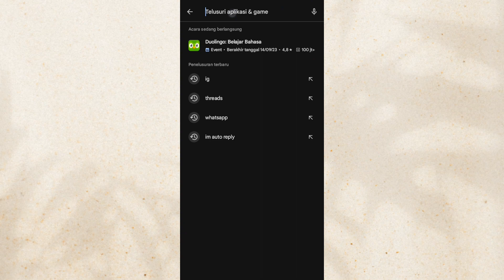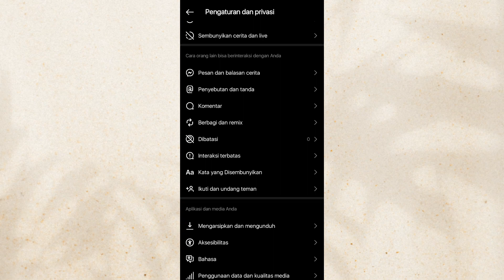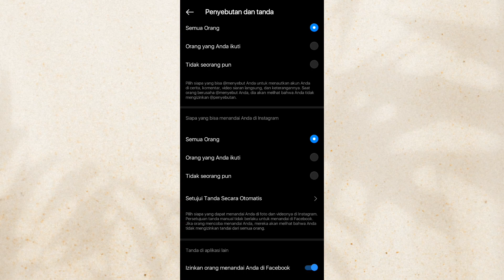Cara Aktifkan Fitur Kolaborasi Instagram di HP Samsung A03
Apa itu Collaboration post?
Collab Post adalah satu unggahan berupa Feed ataupun Reel yang menampilkan 2 profil secara bersamaan. Satu akun membuat unggahan dan mengundang akun kedua untuk berkolaborasi. Begitu undangan ini diterima, unggahan dan semua komentar, likes dan shares akan masuk ke dua akun tersebut.